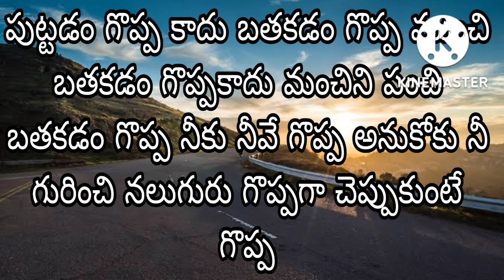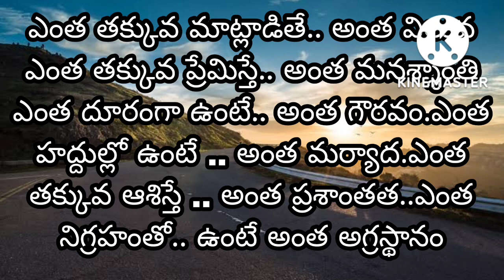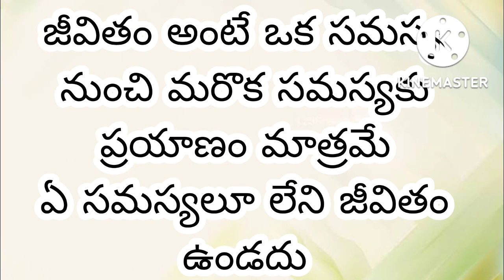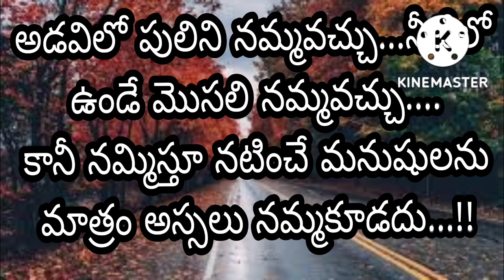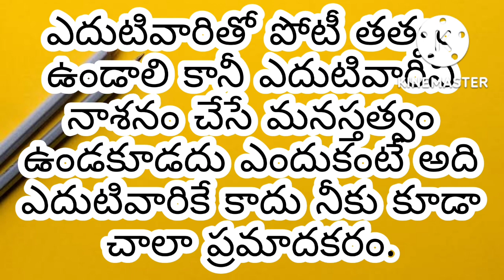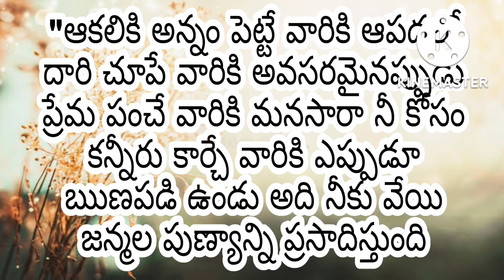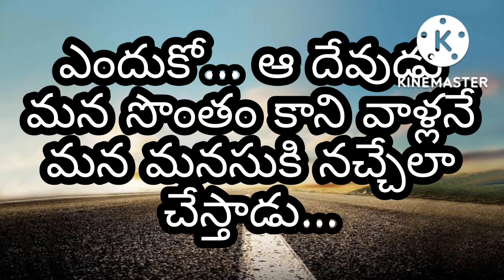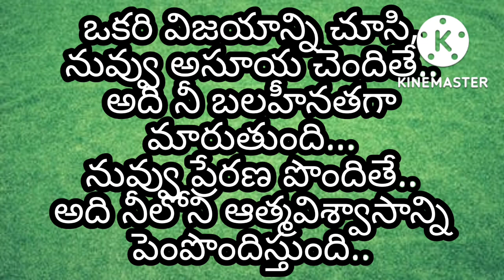జీవిత సత్యాలు"|Manchi matalu| inspirational quotes| life-changing quotes|sukthulu|jeeevitha satyalu